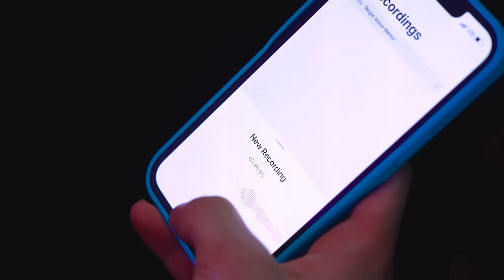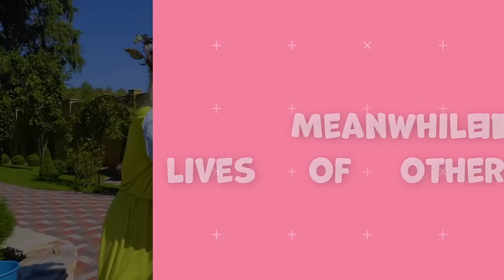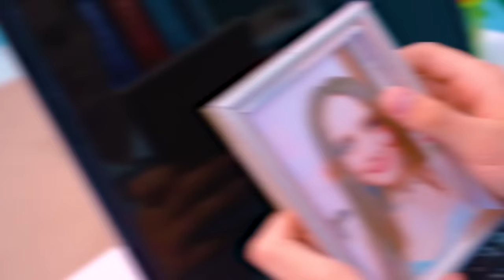My Poor Mom Became a Gold Digger || Poor Family VS Millionaire Family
My Poor Mom Became a Gold Digger! It's no secret that anyone can achieve their goal. But how did my mother become a millionaire? No one can solve this mystery. It seems that the ways to achieve this goal were not at all honest. But now, she is happy and can afford whatever she wants. I could come to terms with this, but I have the uneasy feeling that something is definitely wrong with this story. Do you think I can bring Mom to clean water? You will find out in our new video - My Poor Mom Became a Gold Digger || Poor Family VS Millionaire Family!